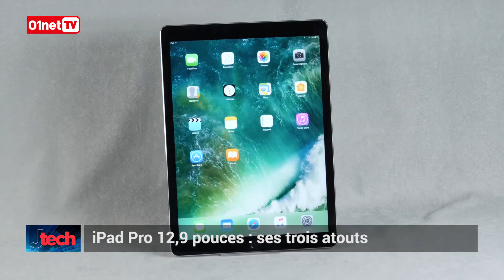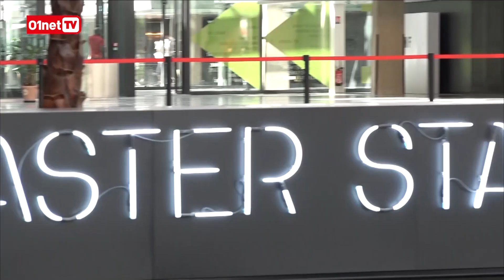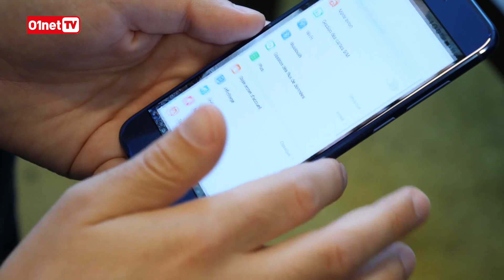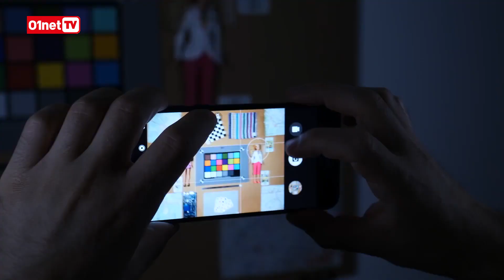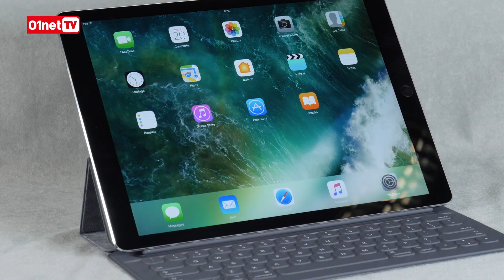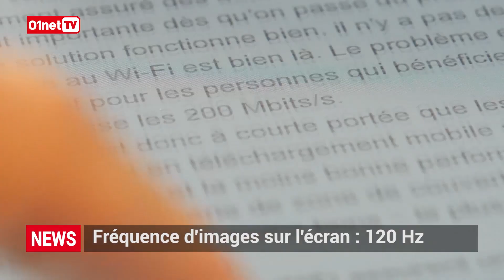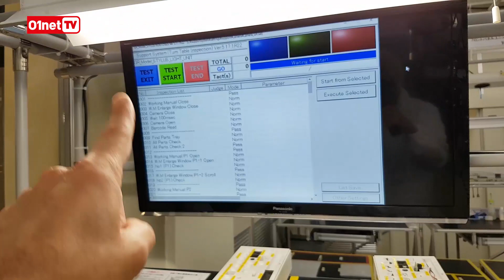Station F : "nous avons fait une mini Silicon Valley ! " - Xavier Niel ! (Jtech 327)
Dans l’actualité cette semaine, l’inauguration de la Station F ! Le plus gros hub mondial de start-up a ouvert ses portes à Paris. Nous étions présents avec un invité exceptionnel. Xavier Niel, le patron de Free était sur le plateau du 01LIVE HEBDO. L’occasion de nous présenter en détail ce nouveau centre économique.
Un nouveau smartphone a été présenté également cette semaine. Le Honor 9, de la filiale du constructeur chinois Huawei. Beaucoup de similitudes avec le Huawei P10 d’ailleurs. On verra jusqu’où peut aller la comparaison.
Le test du nouvel iPad Pro 12,9 pouces…. Jérôme Colombain lui a trouvé 3 atouts en particulier. Vous verrez ça.
Et enfin, on terminera avec le dernier numéro de Power de la saison. PP Garcia a eu un accès très privilégié à l’atelier du japonais Technics où l’on fabrique l’une des platines vinyles les plus aimés au monde.
Le J-TECH chaque semaine, c’est le best-of des vidéos de la semaine présenté par Noémie Lefebvre-Mâarek sur 01netTV.